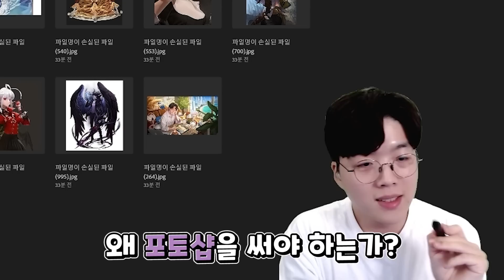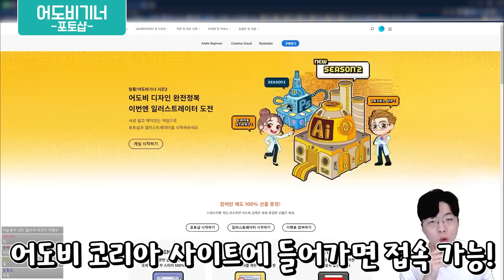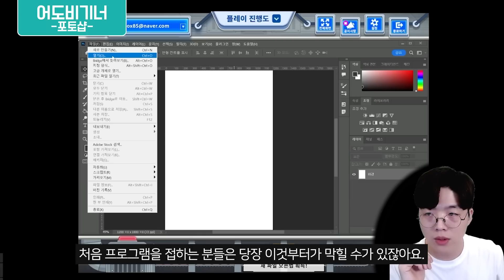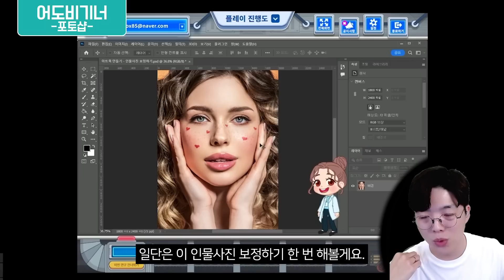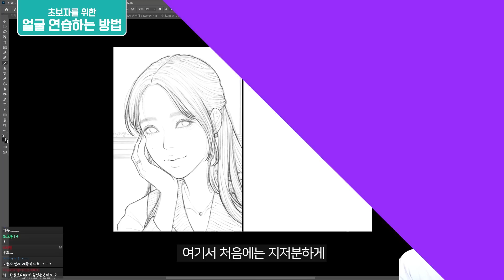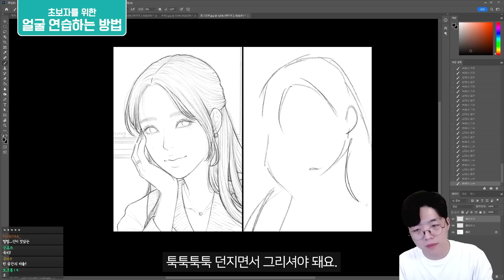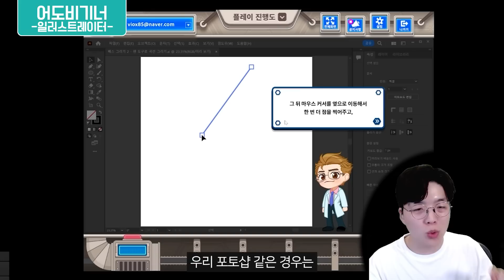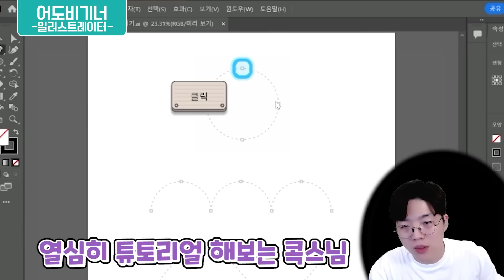왕초보도 얼굴 잘그릴 수 있는 연습방법! (feat. 어도비기너)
이번영상은 어도비기너 브랜디드 영상인데요. 많은 구독자분들의 댓글들중
가장많은 질문 두가지를 하나로 묶어 영상으로 담아봤습니다.
제가 사용하는 앱은 포토샵인데요. 압도적인 기능에두 불구하고 복잡해보여서 입문자에겐
쉽지 않은 프로그램이에요. 하지만 어도비기너를 통해서 아주 쉽게 입문하실 수 있습니다.
많은 포토샵 튜토리얼과 책을 쓰고 있지만 어도비기너 게임으로 하는게 가장 학습력이 좋더라고요
자신있게 추천합니다. 어도비기너링크는 바로 아래에 걸어둘게요!

포토샵 툴에 익숙해지면서 얼굴 그리는 연습도 합께 해주세요! 왕초보를 대상으로 하는 연습방법이기때문에 어느정도 얼굴을 그리시는 분들에겐 해당하지 않습니다.